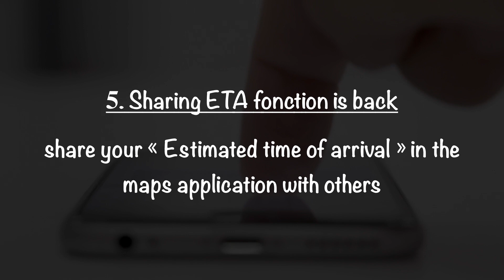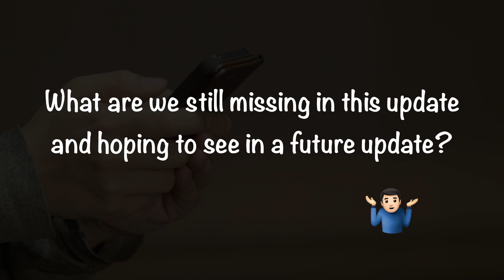iOS 13.1 Reasons why you should update quickly. What Apple didn't tell you !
⬅︎⬅︎⬅︎ DON'T CLIC here before the end of the video.

iOS 13.1 update is out. 6 reasons you should update right now.

𝟏. Passcode bypass fix. This bug was allowing anyone to see the phone’s contacts in iOS 13.0
𝟐. Shortcut automation is back. A new tab in the shortcut App is available to use automation fonctions
𝟑. Airdrop uses U𝟏 chip. Point your « iPhone 11 Pro » in the direction of another iOS device to see it first on your airdrop list
𝟒. Audio sharing is back. connect two AirPods with the same iPhone and share your listening with others
𝟓. Sharing ETA fonction is back. share your « Estimated time of arrival » in the maps application with others
𝟔. Bug fixes. iOS 13.0 came with bugs, crashes and instability
Most of them are fixed in this 13.1 version

What are we still missing in this update and hoping to see in a future update?
- The deep fusion feature for astonishing photos
- Correction of a bug that allows 3rd-party keyboards the access to the iPhone even when not allowed
- Responding to messaging by SIRI
- The new Emojis

The speed and the battery of the iPhone with this new iOS are good ….. YOU CAN UPDATE SAFELY

Titre:  Titan
Auteur: Scott Buckley